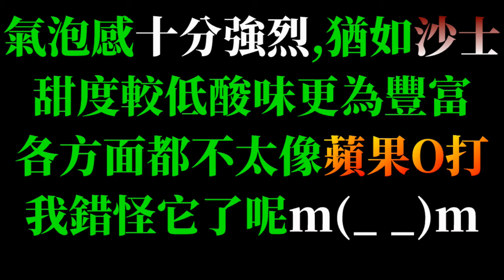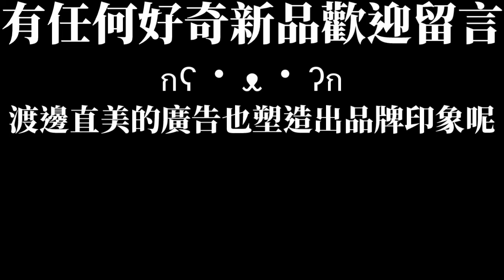[黑松][c&c]玉林蘋果風味氣泡飲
售價29$
氣味上有點類似蘋果o打,但喝起來比較酸口感也更刺激
(黑松沙士的氣泡感有多刺激,這玩意就有多刺激)